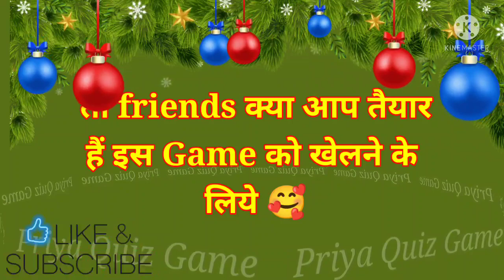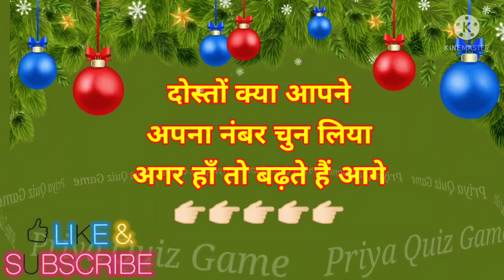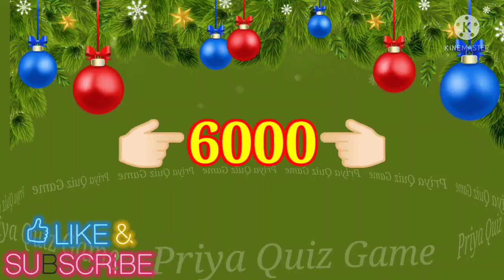wo aapse milne ke liye pareshan hote hai ya nhi | couple quiz